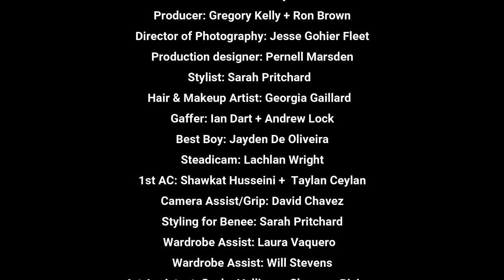Benee, dos cuarentones la escuchan por primera vez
Estos videos no pretenden ser una crítica seria ni quienes participan se consideran conocedores de teoría musical; solo pretenden grabar su reacción al escuchar algo nuevo por primera vez. No tiene la intención de ofender, sino mostrar que, a veces, la brecha generacional nos impide entender los gustos musicales de otros. Los intolerantes somos nosotros, lo sabemos. No es personal. Disculpen si les molestan nuestros comentarios, no es la intención.